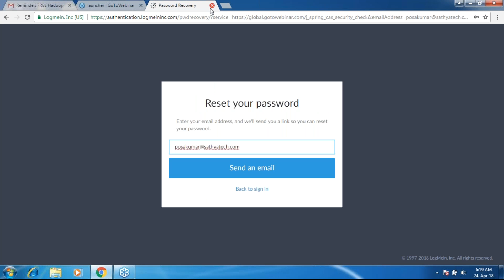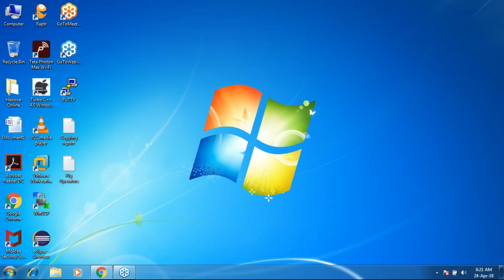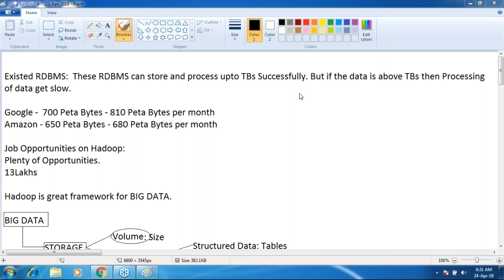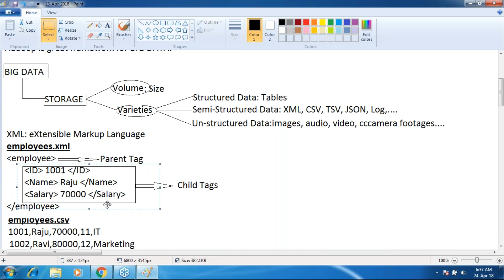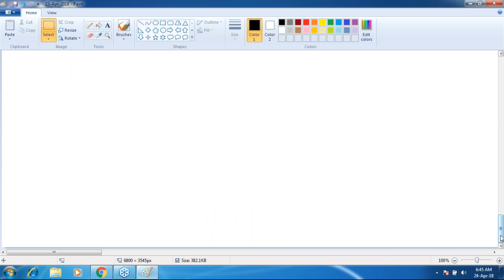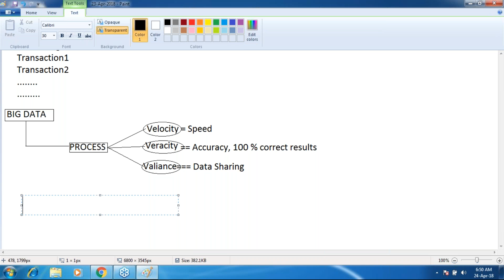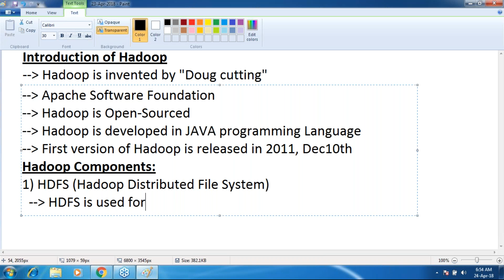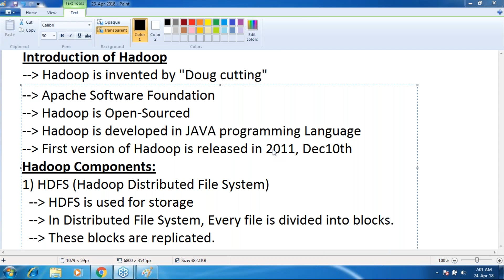Hadoop By Sathyatechnologies Class -2